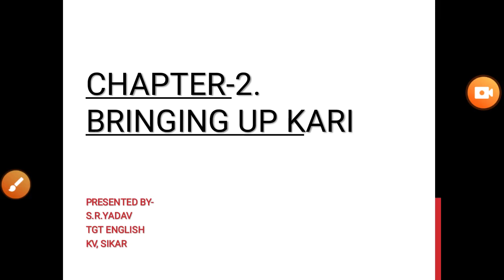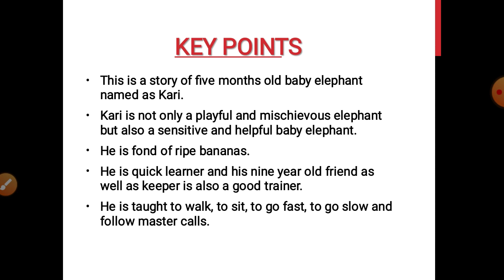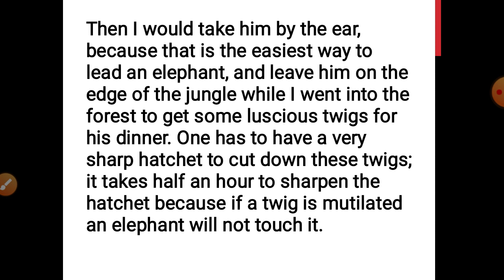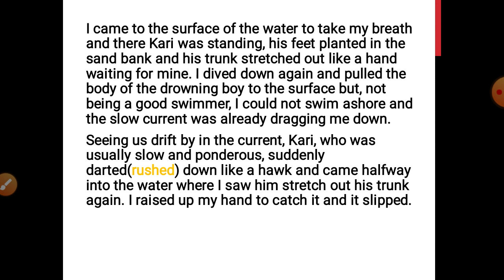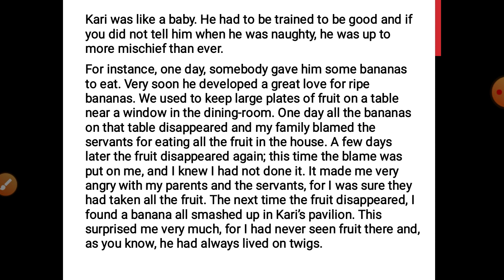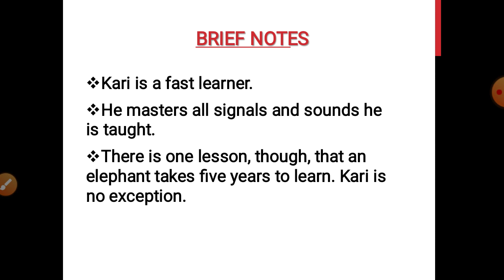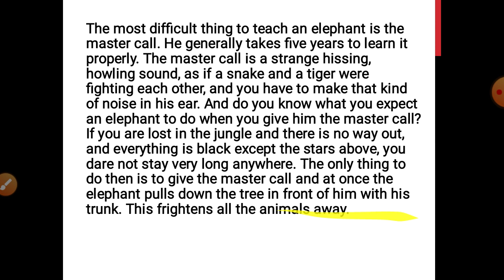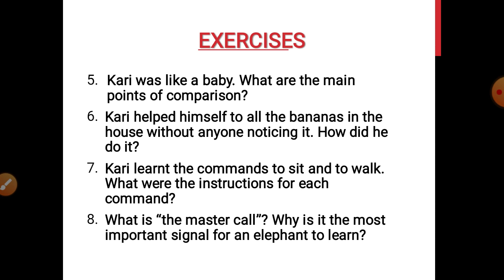Bringing up Kari || Class 7 NCERT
Chapter Bringing up Kari of class 7 NCERT.